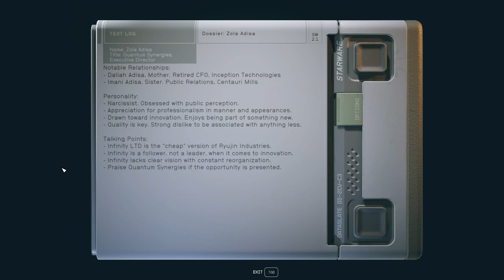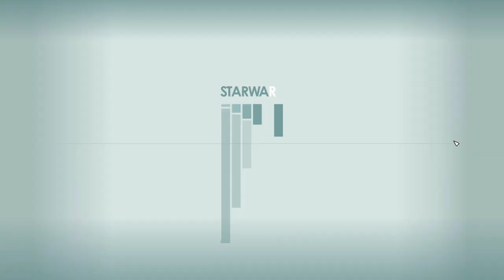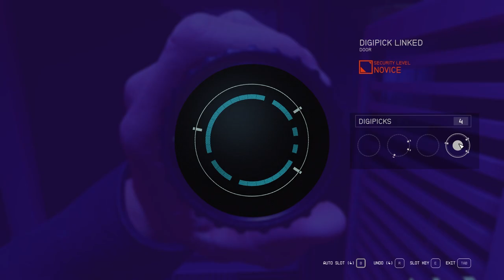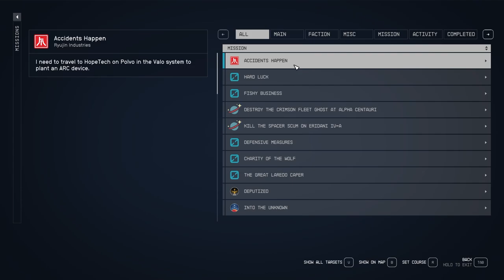Feel the Beat - DeadEye plays Starfield for the first time [Part 25]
Blind first time let's play of Starfield. Space is the final frontier, so I can't wait see what this universe holds for us. I'll be alternating LP series, come back tomorrow for something different. Then the day after for the next episode of this series. Uploads are daily @ 3:00pm ET!